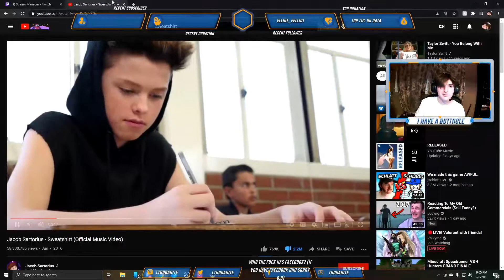BEST OF THUNANITE TWITCH EDITION 2021